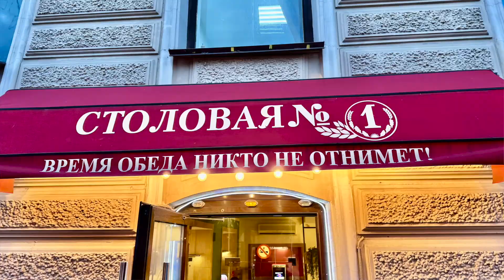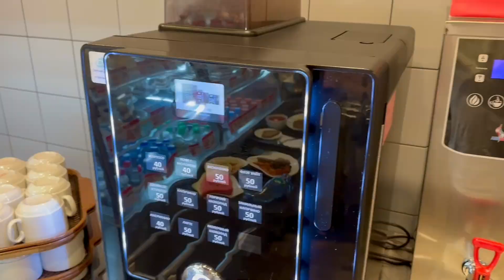Stolovya No 1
These Soviet cafeterias are all over Saint Petersburg. See what Russians eat in a cheap and cheerful canteen where you can even order Stolovaya Vodka and self serve wine. Have you ever eaten at a Stolovaya? Soviet food is pretty tasty.